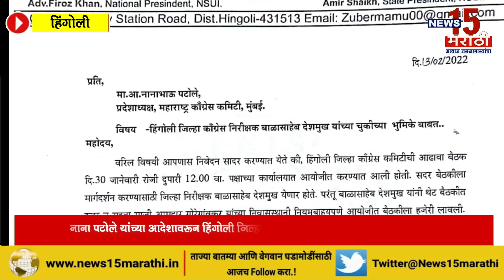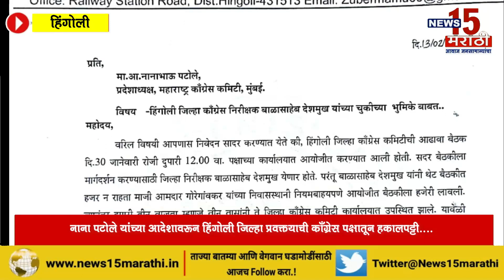नाना पटोले यांच्या आदेशावरून हिंगोली जिल्हा प्रवक्त्याची काँग्रेस पक्षातून हकालपट्टी....News15 मराठी